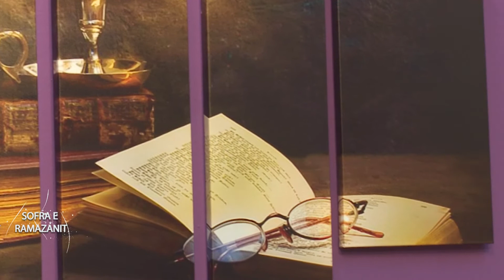EMISIONI 13 PJ 3 28 05 2018 Besir dhe EMEL Murtezani